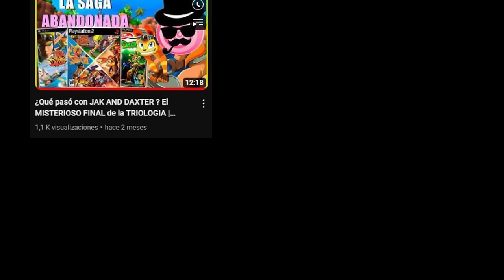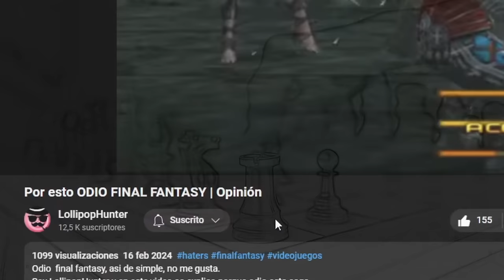DEBES JUGAR DRAGONS DOGMA | Review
¡Sumérgete en Dragon's Dogma, el épico RPG de acción con dragones, combate estratégico, mundo abierto, aliados únicos y una narrativa envolvente! Descubre por qué este clásico moderno es imprescindible para los amantes de la fantasía y los desafíos épicos

Capítulos:
0:00 Introducción
0:32 Creadores
1:23 Gameplay/Review
5:43 Algo raro
6:26 Puntos Negativos
7:32 Fin